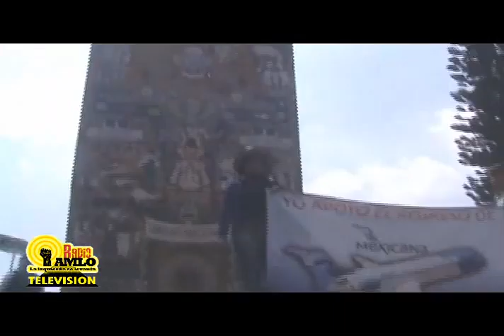Yo apoyo el regreso de Mexicana de Aviación